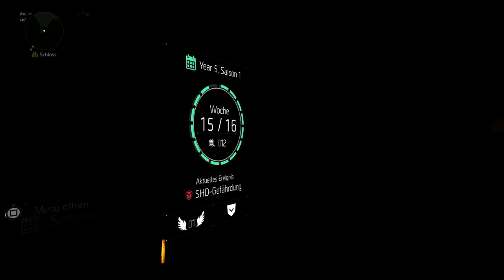EVA ist HEIß! ... verbrennen wir UNS??? [Division2 ✈️ Broken Wings] #09 | GamePlay | Deutsch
Servus zusammen,
Denn Abwechslung ist ja bekanntlich das Salz in der Suppe. Also starte ich hier ein weiteres Gameplay The Division 2 und zocke entspannt mit Euch einen der besten Loot-Shootern (wie ich finde).

"Natalya Sokolova und ihre Black Tusks haben Geiseln im Weißen Haus genommen. Rette sie!"

Wir spielen The Division 2 - Warlords of New York, Year 5 (Gebrochene Flügel) auf der PS5.